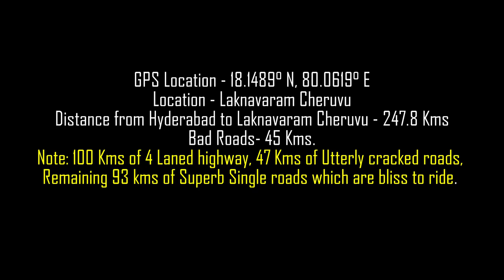Ride to Laknavaram Cheruvu on Kawasaki Versys 650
Hello Guys,

The Ride started in the morning at 4.00 AM and I was able to reach the Laknavaram Cheruvu by 9.00 AM. The Roads are outstanding especially after Warangal and the scenery literally changes from Barren lands to green forests. It is indeed a good job done by the Forest department of Warangal to ensure greenery around curtail illegal deforestation.

I thanks my friend purshottam to help me record and formulate this video.

The credits to songs are

BENSOUD - Happiness.